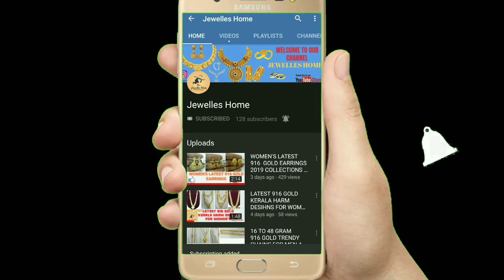New model designer saree's image's in 2019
Descripition:

     This channel is for general information purposes only. We don’t sell any items listed on our channel.

                         Thankyou